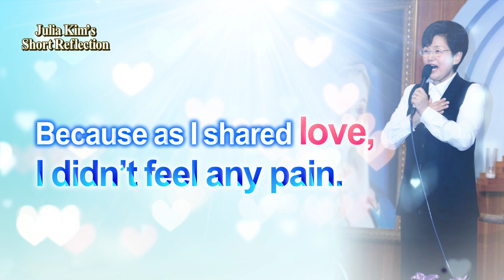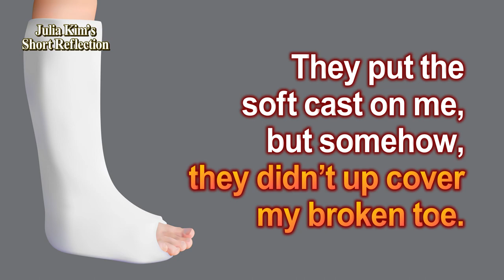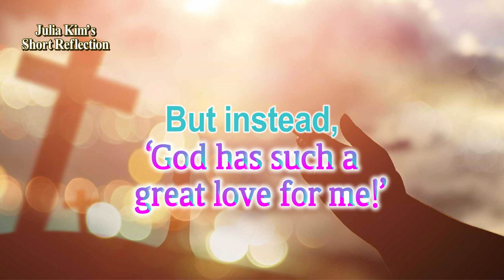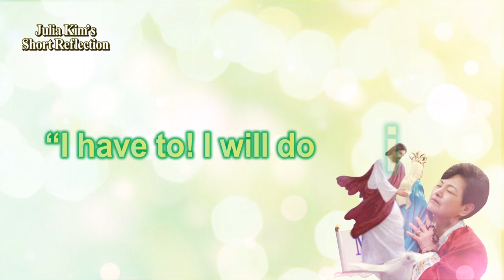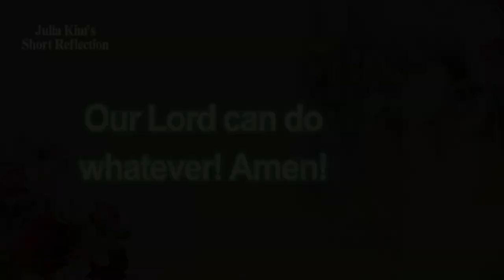The big toe fractured in V-shape [Emptying your heart...]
When I was going out to meet the pilgrims, I had an accident that should not have been serious, but my big toe ended up breaking from the fall. Instantly, my whole right big toe became very swollen.
Nevertheless, I still went to the pilgrims and delivered messages.

How painful it should have been. Yet I delivered the messages without feeling any pain. But it wasn’t a fact that it was not painful. Because as I shared love, I didn’t feel any pain. I was happy instead.

When the vigil was over, many insisted that I should go the hospital to check if my toe was broken. The hospital confirmed that it was a V-shaped fracture on my big toe. “V” means victory, right? How happy I was! So, I exclaimed, “Wow, we’ve got the victory!”